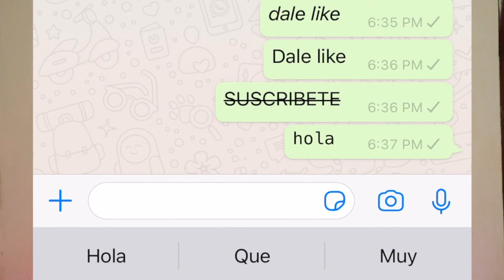TRUCOS de WHATSAPP que No Sabias (los mejores trucos para whatsapp para iPhone 2020)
Este video se trata de TRUCOS de WHATSAPP que no sabias , tips para iphone.

📷 EQUIPO:
⇢ Cámara : Canon t7i.
⇢ Programa para editar: Final Cut Pro.
⇢ Computador: MacbookPro 2017.